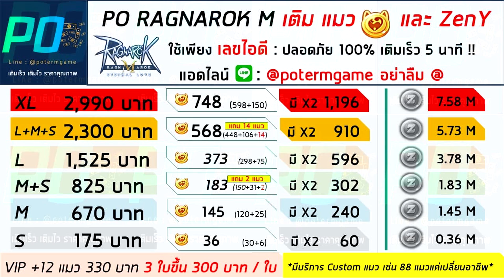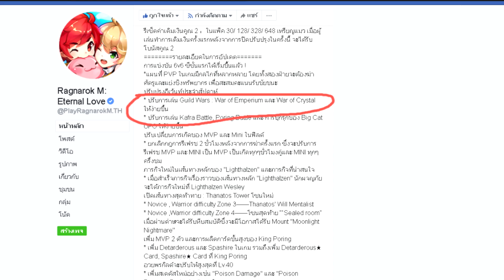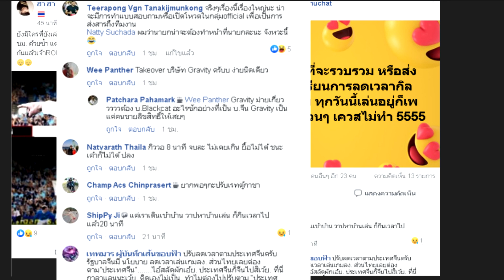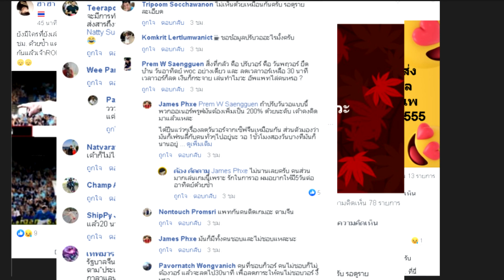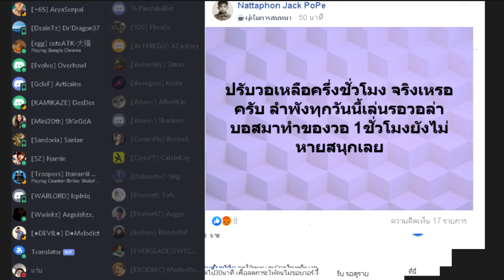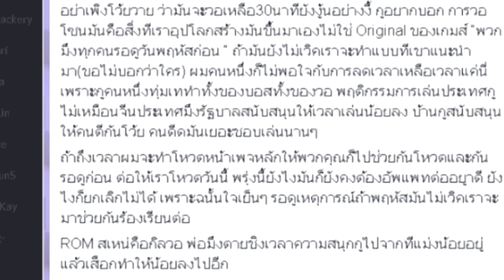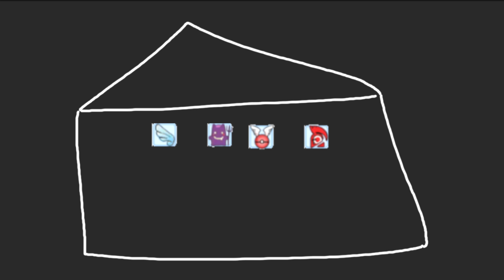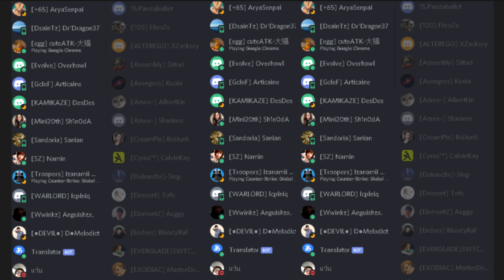ROM | ดราม่า ปรับเวลาวอเหลือ 30 นาที What!!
ท่านไหนสนใจเติมเกมส์ราคาพิเศษ แอดไลน์ได้ที่ @potermgame

Spec Computer :
RAM 16
SSD 250 GB SAMSUNG 960 EVO M.2